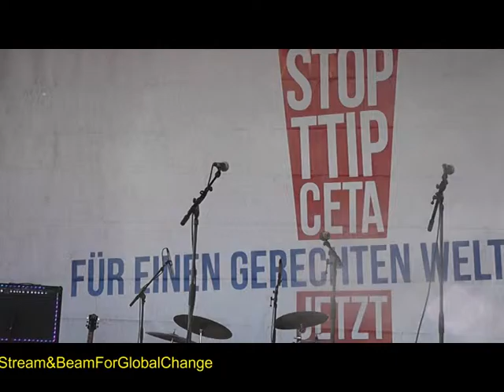TTIPBerlin10102015 Gertraud Gafus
Gertraud Gafus (Bundesvorsitzende der Arbeitsgemeinschaft bäuerliche Landwirtschaft)